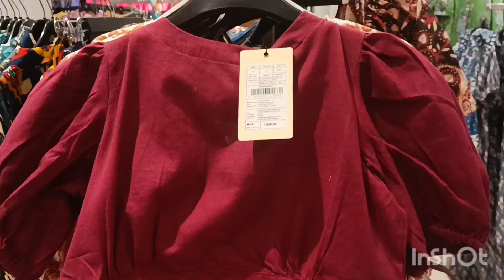westside casual wear, daily wear, winter wear collection, VLOG tour.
Welcome to Cotton Dil Se. In this video, I’ll show you Beautiful Fresh  Collection from Westside.
Enjoy! The Dresses are good Colors with good Cotton Material at Affordable Price. Go to Westside and do a  Haul 🌞🏖️

We are dedicated to bringing you the latest and greatest in fashion trends, and what better way to do that than through unboxing videos! Our channel is all about opening up packages filled with the hottest and most stylish clothes from popular brands and showing you exactly what you'll get when you order from them.